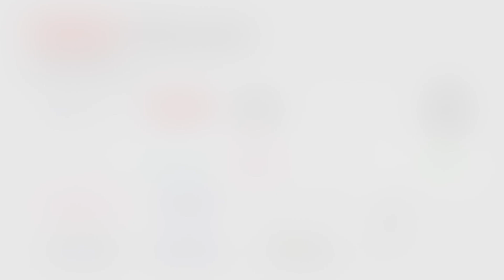Every vitality comes from "human" resources | Akio Shibata | TEDxMeieki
Akio Shibata, who became the general manager of a Hotel in the red, focused on his employees and their families. He managed to turn the company around by creating a comfortable working environment. Not increasing sales nor providing novel services, he suggests the true role of enterprises.